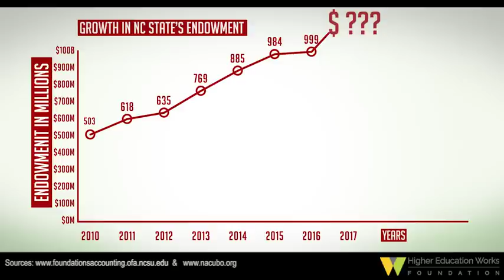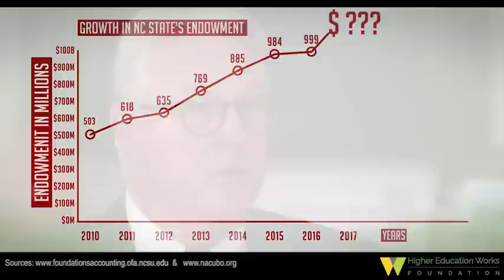At NC State, solutions to real-world problems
Whether it’s creating flame-retardant fabrics or drug-detecting nail polish, protecting the power grid or introducing sweet potatoes in sub-Saharan Africa, Randy Woodson calls it a “think and do” mentality at NC State University. “This is a place that wants to do things, that wants to build things, make things work – and that sets us apart,” Woodson – NC State’s chancellor since 2010 – says in the video.